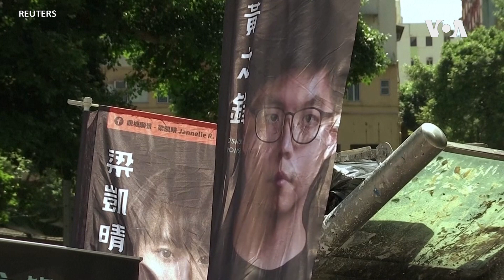香港民主派立法會初選多區現人龍 市民稱把握最後機會爭民主自由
香港民主派立法會初選星期六、日連續兩日舉行，以協調候選人參選9月的官方立法會選舉，爭取35+的過半數議席。這次民主派初選，是港版國安法實施後，首次民間發起的選舉，有官員表示，可能違反國安法，警方亦在選舉前夕突然搜查負責投票電腦系統的香港民意研究所辦公室，導致星期六投票延誤3小時才開始。